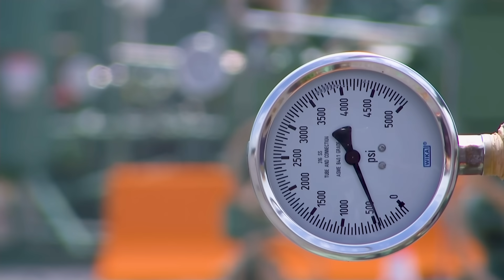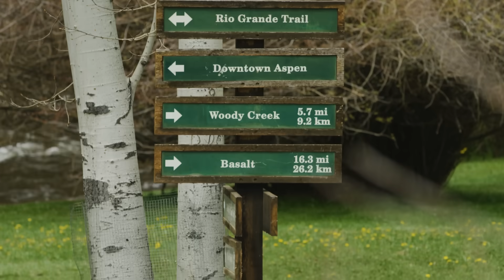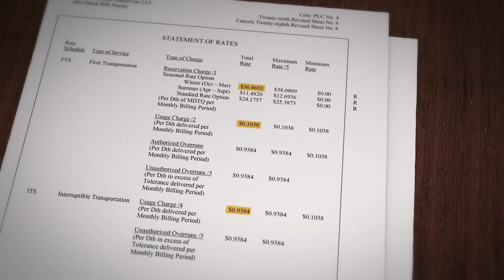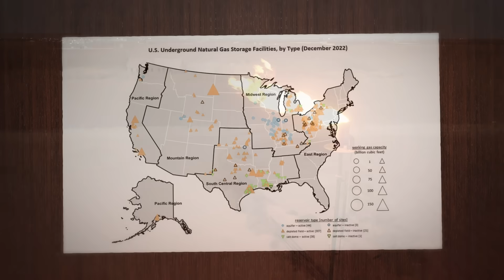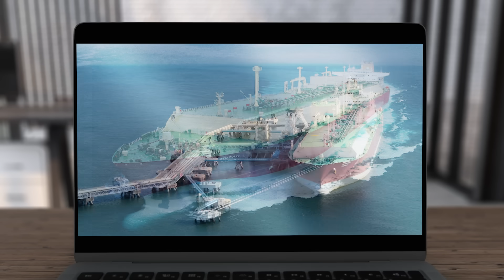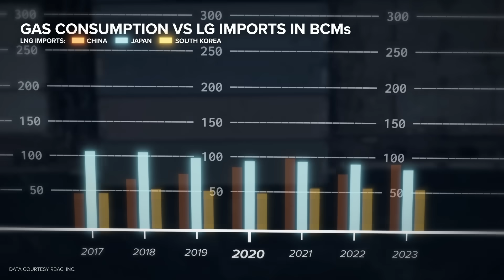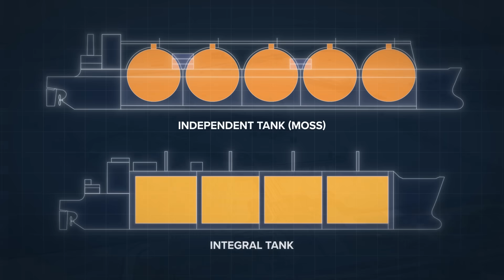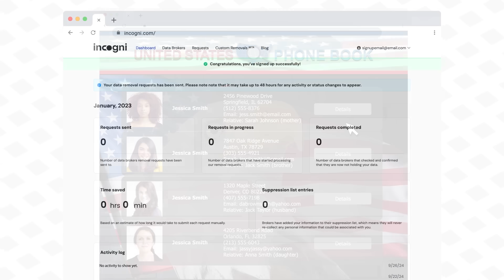The Logistics of Natural Gas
Animation led by Max Moser